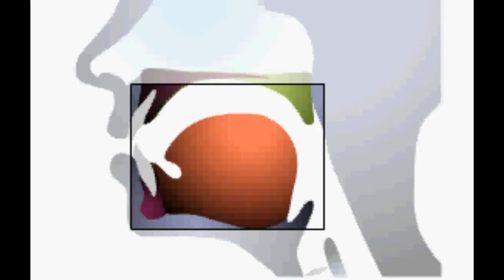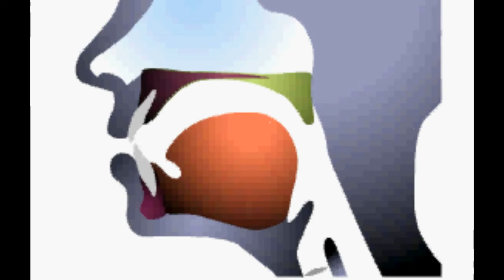英語の発音 /w/で始まる音